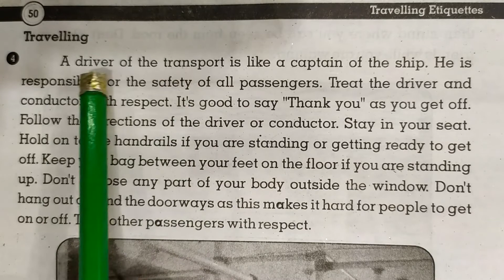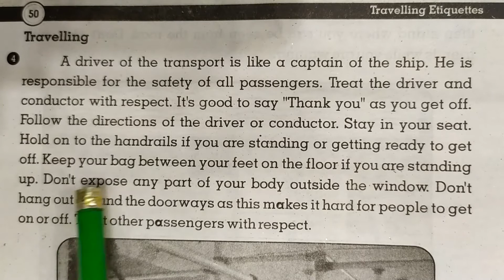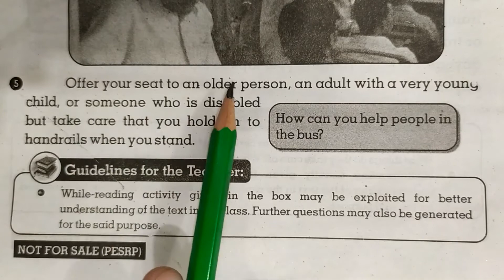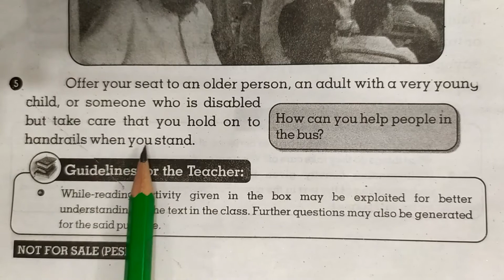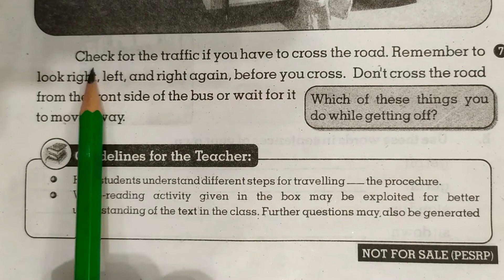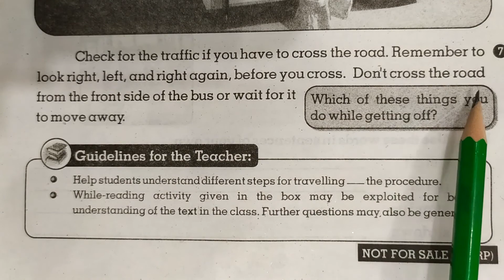Class 6 Translation Lesson 05 - Part 2 of 2 - Travelling Etiquettes - Subject English Punjab Board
Translation of Lesson 05 Part 02 of 02
Travelling Etiquettes
Book English for Grade VI (6th Standard)